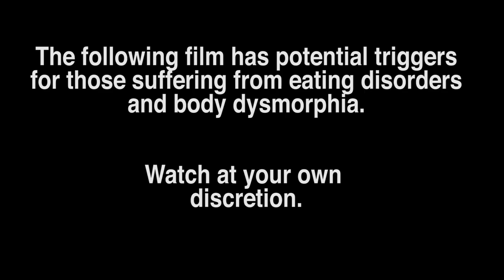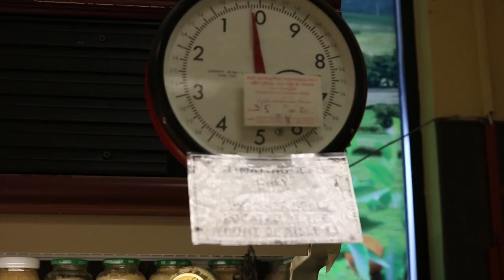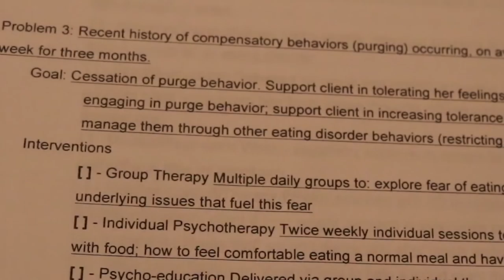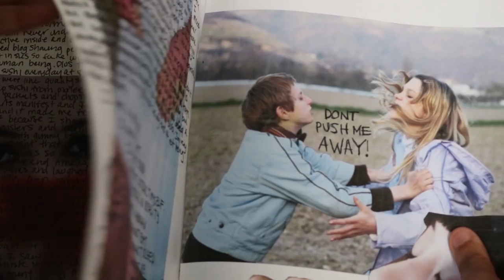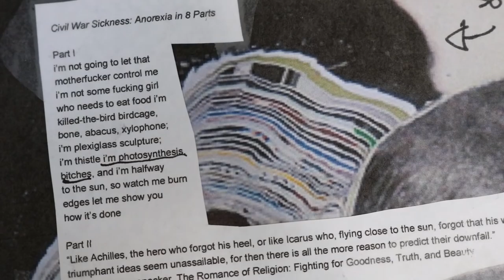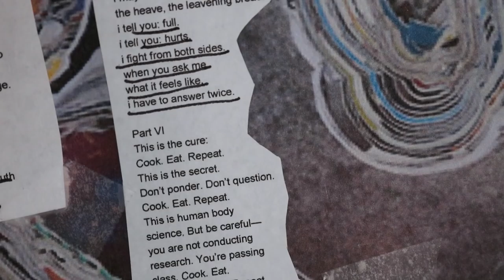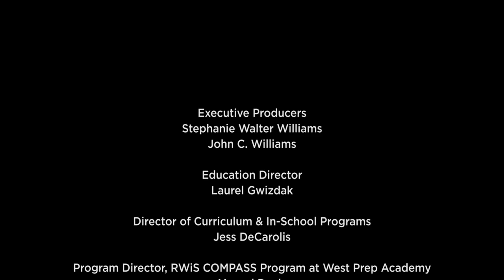Civil War Sickness By Isa Gueye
A look into the life of someone recovering from an eating disorder and their examination into the functioning of their disease, how it developed, and what kept it alive